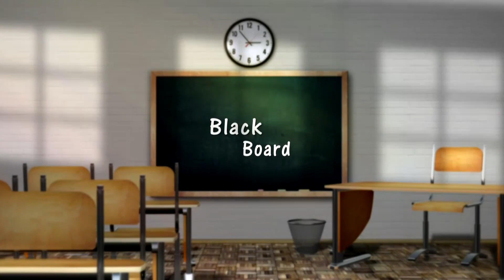IAME Black Board STD 6 Ankur Part 3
Black Board STD 6 Ankur Part 3, Online regular class series by Edufy, the publishing house of IAME